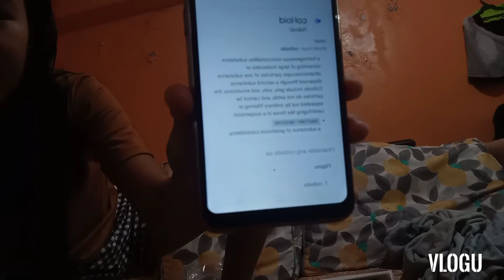Gawa muna tayo ng Assignment (Wala ma content eh😂)| AUDREY VLOG